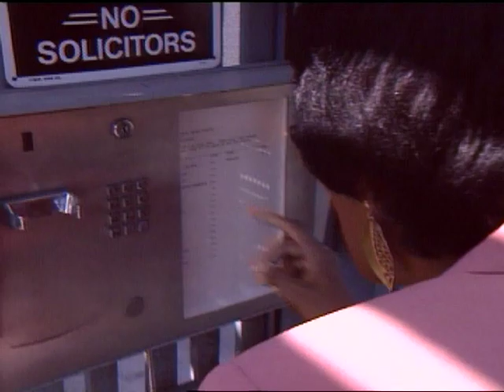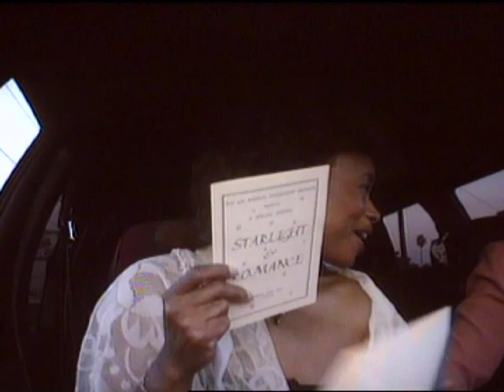Will You Marry Me Show 02 Act 02 Proposal C Richard and Marvyna with guest Howard Hewitt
Marvyna and her cousin are on their way to dinner when they stop by a flower shop and spot Marvynas favorite singer Howard Hewitt. Little does Marvyna know, it is all a set up for boyfriend to ask "Will you marry me?"